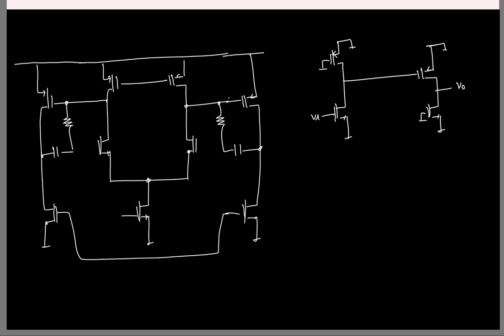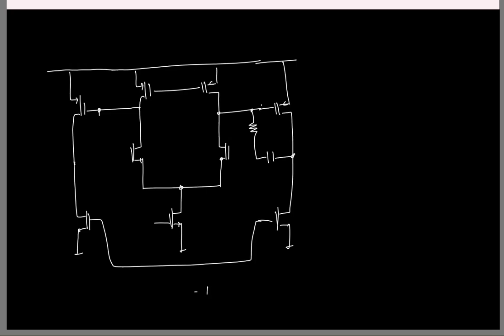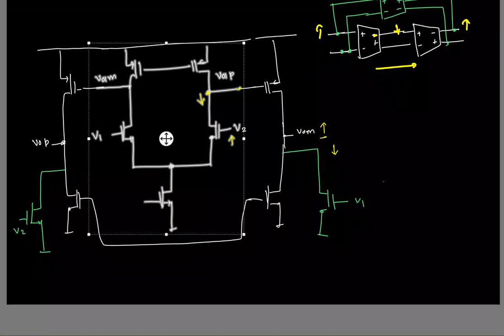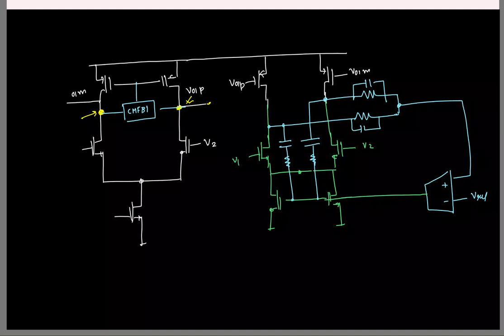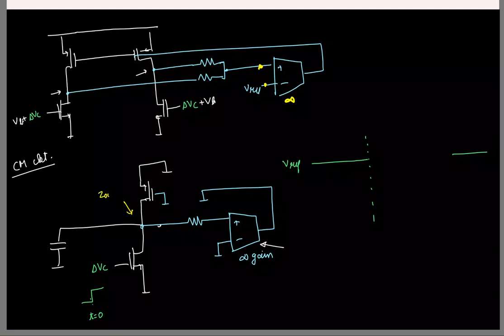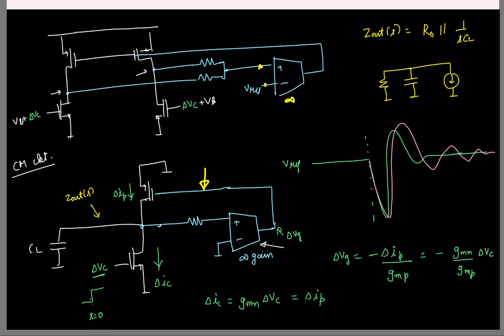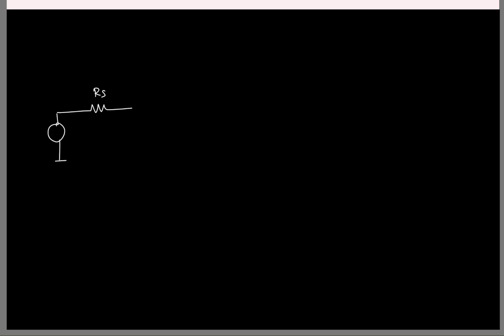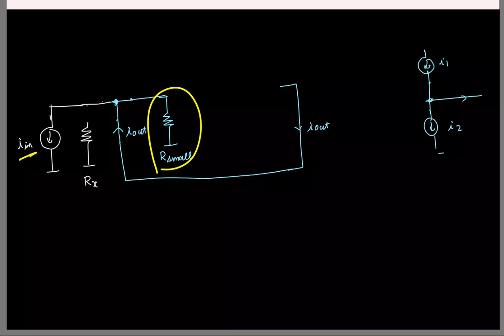Lecture 27: Long recap; Common-mode rejection with CMFB; Output impedance with negative feedback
After a long recap of the two-stage Miller compensated and feed-forward OTA, this lecture explains how the common-mode feedback (CMFB) loop helps in reducing the common-mode gain. The common-mode step response of a pseudo-diff. amp. with CMFB is compared with that of a fully-diff amp. It is noted that although the CMFB doesn't allow changes in the output common-mode, it takes a finite time to respond. But with a fully diff amp, where a tail current source offers inherent CM rejection, the output change is even smaller.
The CMFB, being a negative feedback loop for common-mode signals, reduces the output impedance thereby lowering the common-mode gain. This global property of negative feedback altering the output impedance is explored with both a voltage and a current source, where the negative feedback reduces and increases the output impedance respectively.